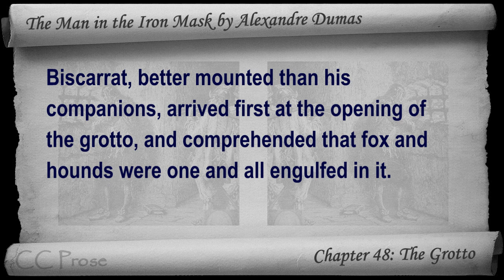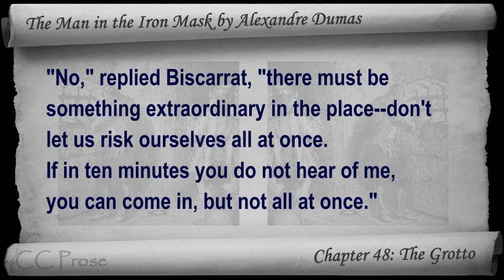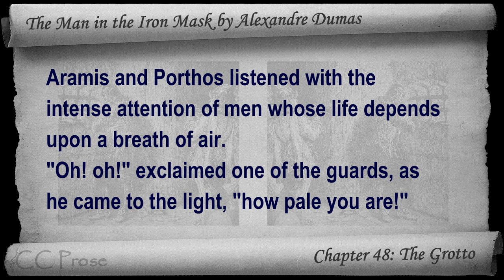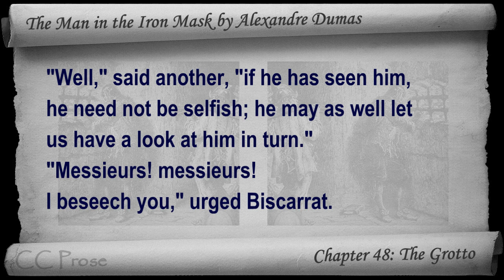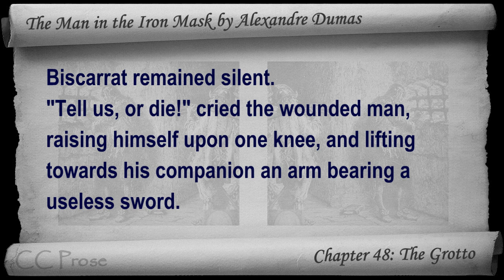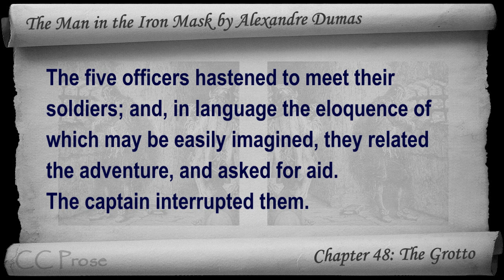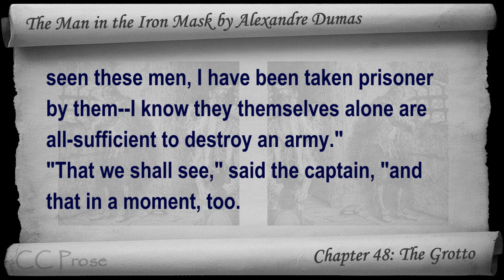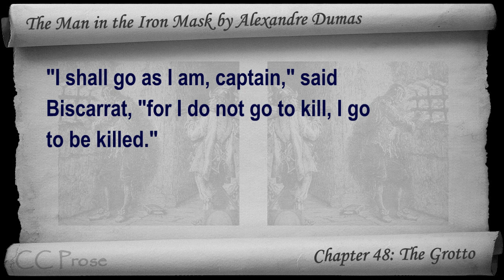Chapter 48 - The Man in the Iron Mask by Alexandre Dumas - The Grotto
Chapter 48: The Grotto. Classic Literature VideoBook with synchronized text, interactive transcript, and closed captions in multiple languages. Audio courtesy of Librivox. Read by Mark F. Smith.